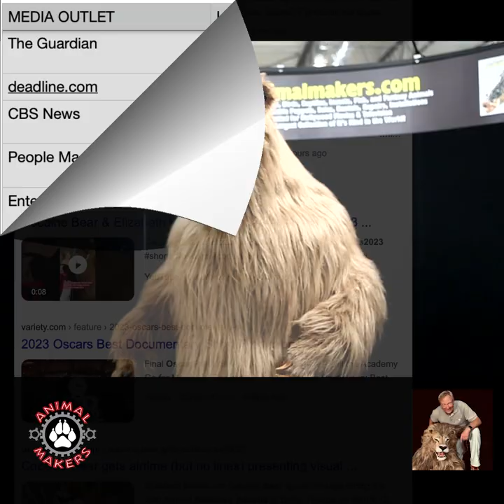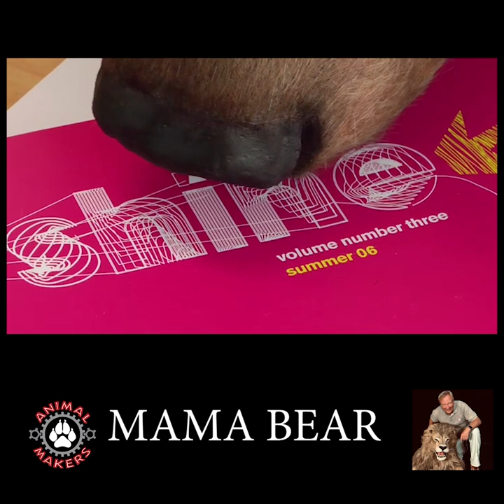Cocaine Bear Costume / Oscars 2023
Hey guys, this is a short video that gives you a behind the scenes if you enjoyed watching the cocaine bear at the Oscars 2023 this is our papa bear costume along with the mama bear costume. Radio controls that move the face, the size of the performers in it, and what it looks like on the inside.